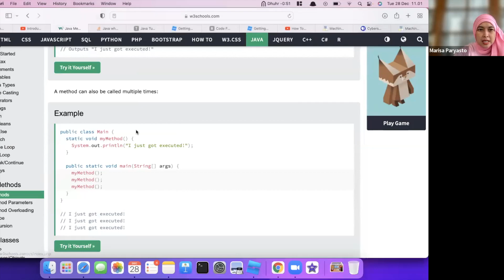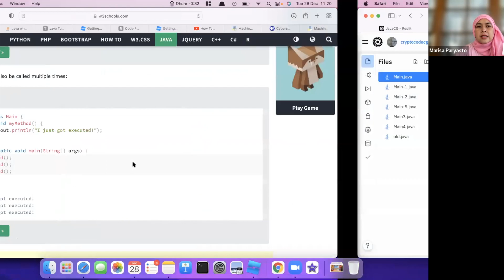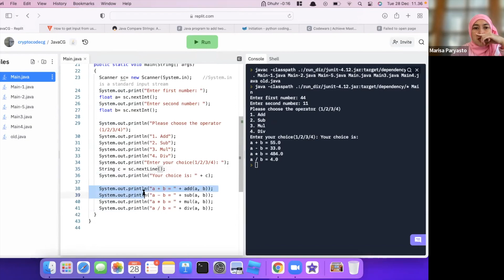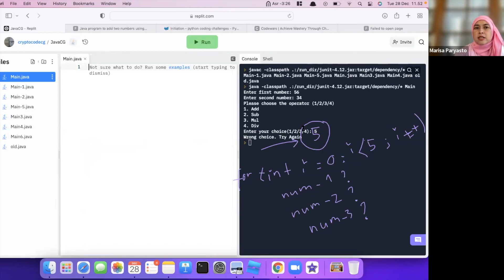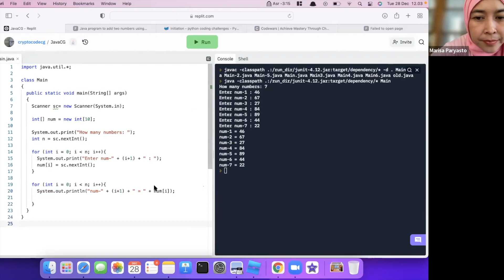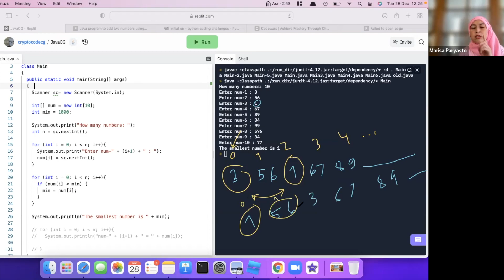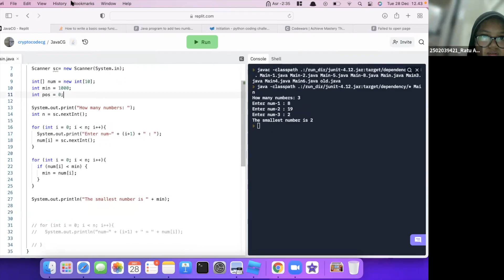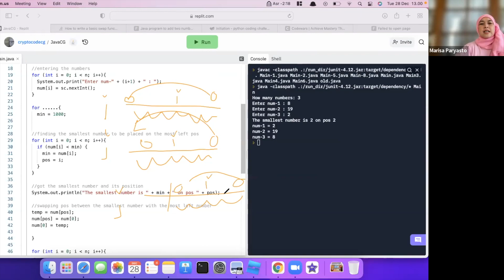ProCodeCG Private Coding Class - Java Programming - 28 Dec 2021